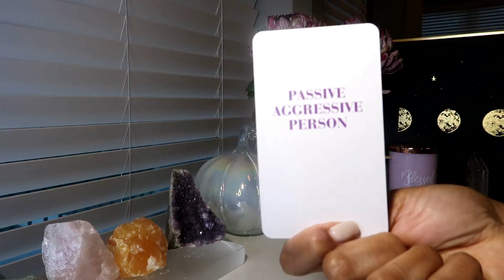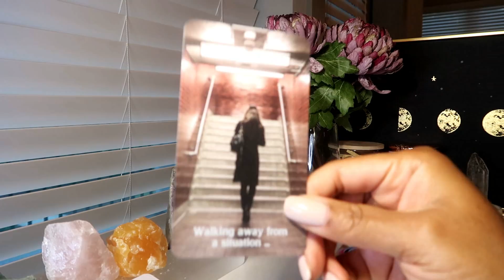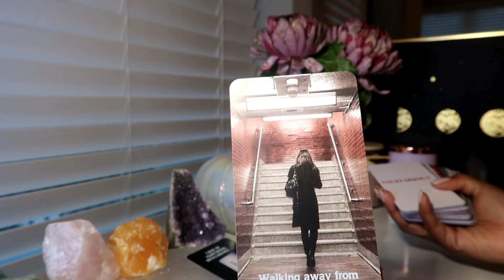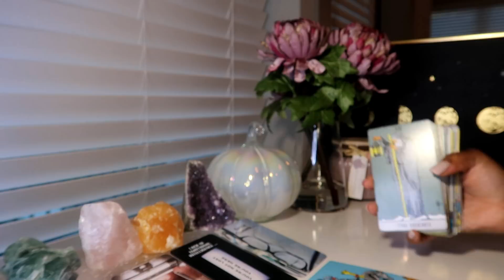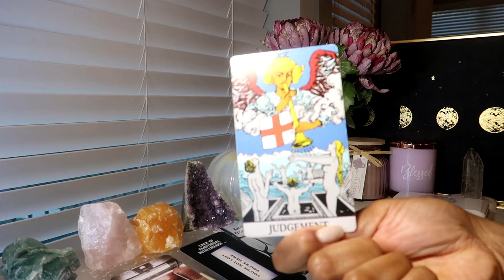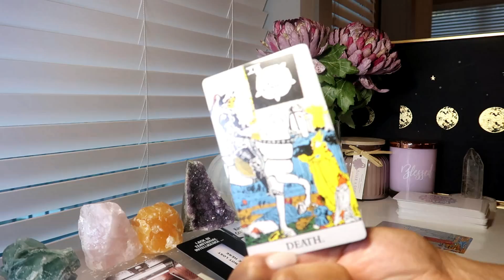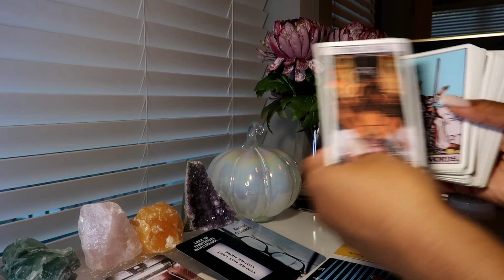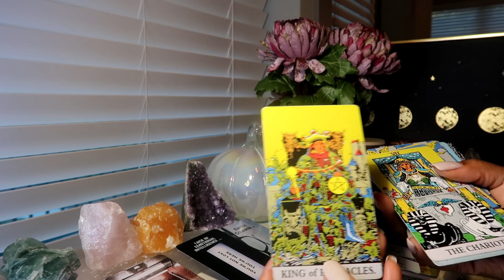♋CANCER💕SOMEONE IS SUFFERING BECAUSE THEY NEVER TOLD YOU HOW THEY REALLY FELT ABOUT YOU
Welcome to The Happy Cancer Tarot 🌞

My readings will will be for all Cancers (Sun-Moon-Rising & Venus Signs) 🔮